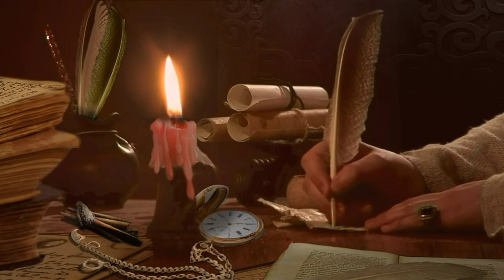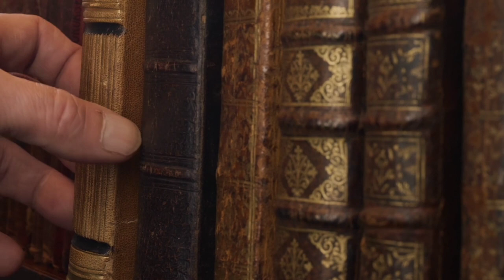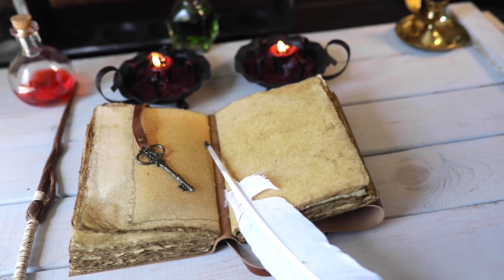Alemayehu: The Stolen Prince of Ethiopia and His Tragic Short Life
Discover the compelling story of Alemayehu, the stolen prince of Ethiopia, in this captivating video presentation that delves deep into history's forgotten chapters. Join us as we unveil the complex narrative of a young prince caught amidst political turmoil, colonial clashes, and the yearning for a lost homeland.
Immerse yourself in a tale of resilience, tragedy, and the unyielding spirit of a noble lineage. Explore the historical events that led to Alemayehu's abduction, his journey from Ethiopia to England, and the longing for repatriation that echoes through the ages.
Through meticulous research and expert storytelling, we shed light on Alemayehu's education, the schools he attended, and the cultural encounters that shaped his life. Experience the heart-wrenching accounts of his father's plea to Queen Victoria, the British military's custody decision, and the undeniable impact of colonial encounters on the stolen prince's destiny.
Uncover the poignant diary entries of Queen Victoria herself, expressing her admiration for Alemayehu's character and the profound sadness surrounding his untimely demise. Reflect on the complexities of power, diplomacy, and the lasting consequences of colonialism on individuals, nations, and cultural heritage.
This video offers a unique blend of education and entertainment, meticulously crafted to engage and enlighten audiences of all ages. With its rich tapestry of keywords including Ethiopian history, political turmoil, colonial encounters, stolen prince, resilience, repatriation, and Queen Victoria, it ensures optimal search engine visibility and serves as a valuable resource for those seeking a deeper understanding of this captivating historical tale.